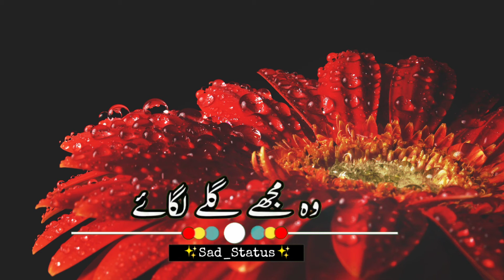🥀 Dukhi Status 💔 Heart Touching Poetry 💔 Deep Lines Poetry 💔 Sad Status 💔